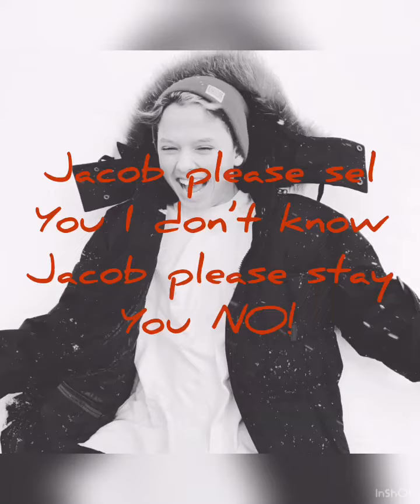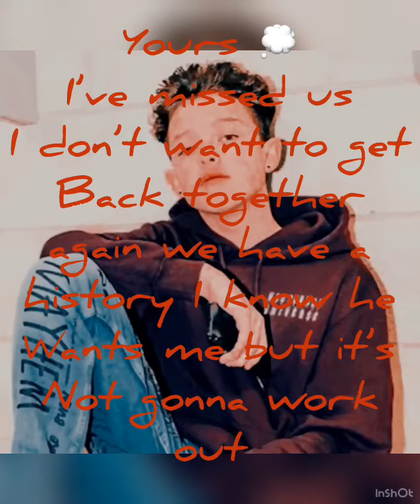Jacob sartorius catching feelings imagine part 4 💖